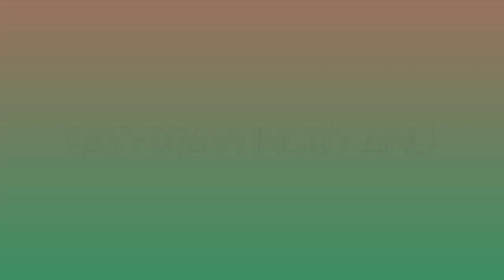Beautiful Baisakhi Festival Drawing|Happy Baisakhi Drawing|How To Draw Baisakhi Poster Drawing Easy